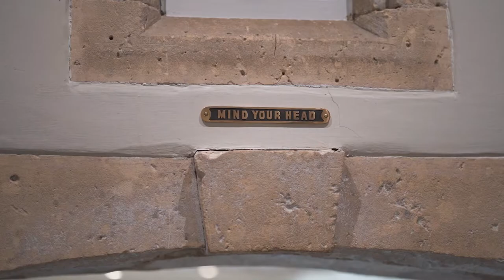B&L | Lapstone Barn, The Cotswolds | Wedding Video | Wedding Highlights Film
Music licensed through Soundstripe
Song: Retreat
Artist: Gold Coast
and
Song: Timber
Artist: Echobody
and
Song: Say No More
Artist: B.Wight